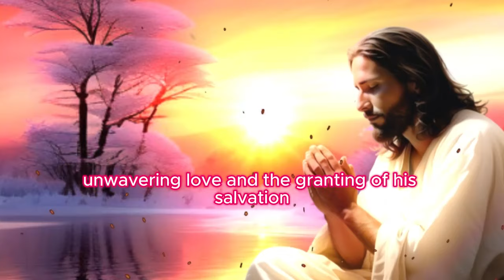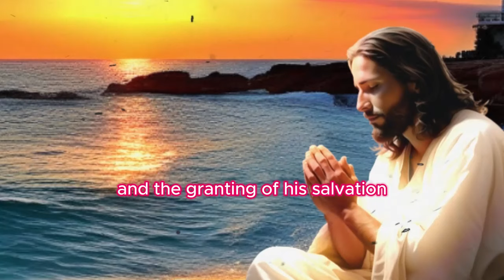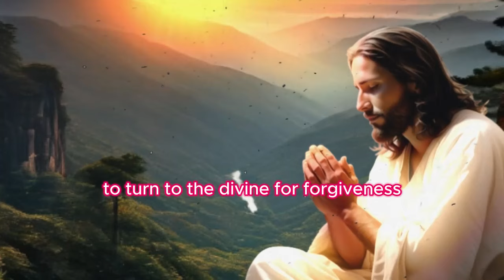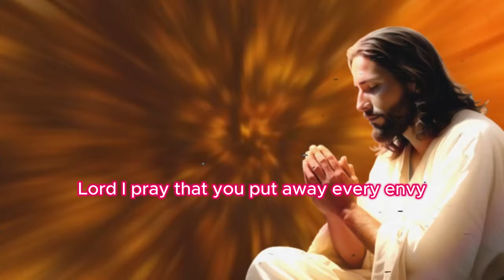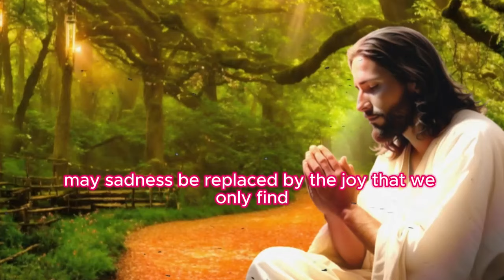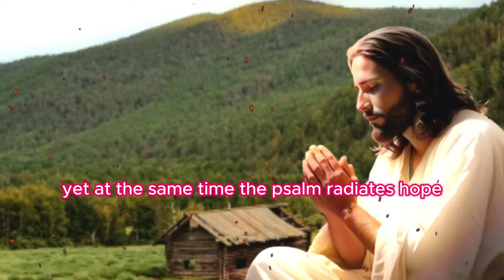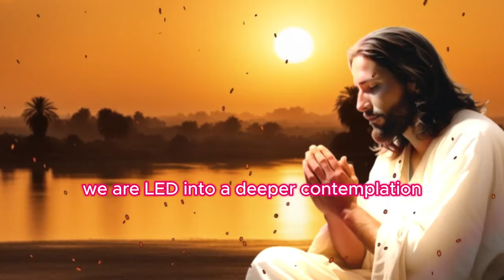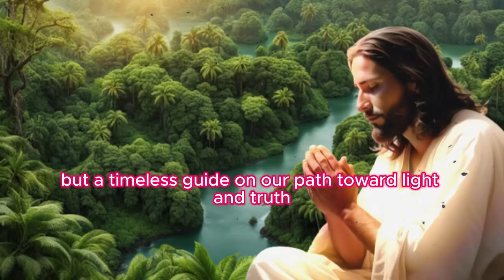PSALM 85 STRONG AND POWERFUL PRAYER TO OPEN DOORS AND BRING PROSPERITY!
In this video, we delve into the powerful message of Psalm 85, a prayer that leads us to the search for prosperity and success under divine light. Psalm 85 is a source of inspiration and hope for those who want to open new doors and achieve prosperity in their lives.

During this time of reflection and spiritual communion, we explore the depths of Psalm 85, recognizing its transformative power and its potential to guide us toward success. This prayer is a sincere cry to the Lord, seeking His guidance and blessings in our endeavors.

By reciting the words of Psalm 85, we seek to strengthen our faith and renew our determination to follow the path of light and prosperity. This prayer invites us to fully trust in divine power to open the doors that will lead us to success and the realization of our dreams.

Join us in this time of prayer and spiritual upliftment, as we cry out for divine intervention and the manifestation of prosperity in our lives. May this video be a source of inspiration and encouragement for all those who seek to achieve their goals in the light of divine love and grace. Strong and Powerful Prayer from Psalm 85 to Open Doors and Bring Prosperity!